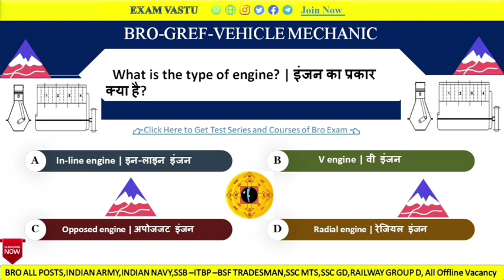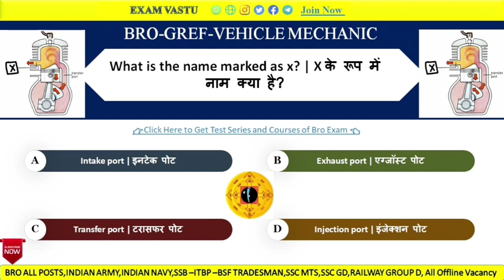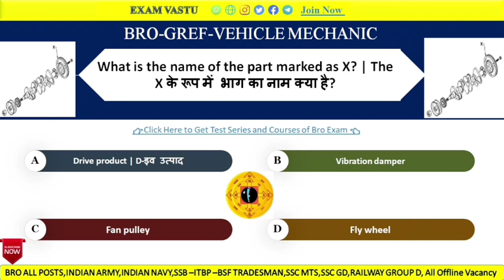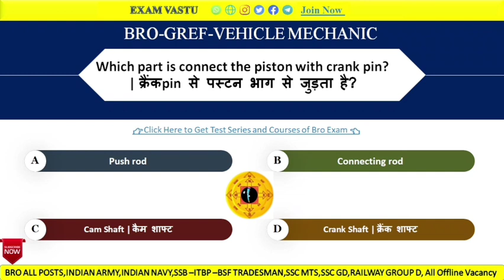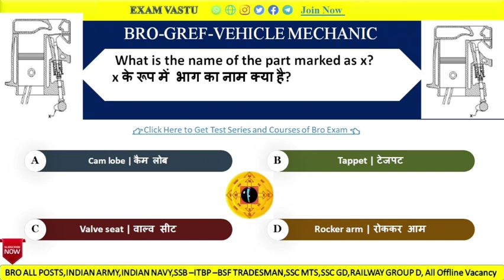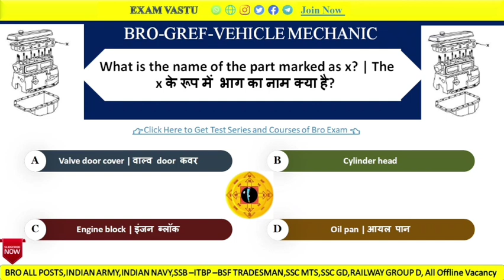🎯Bro Vehicle Mechanic and driver ✅post पर questions ऐसे आयेगे देख लो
bro telegram group